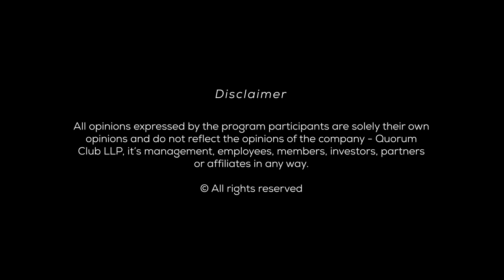The leading lady of Private Equity, Renuka Ramnath in Conversation with Amit Tandon at The Q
From being the face of ICICI Venture to owning an investment advisory firm, Multiples Alternate Asset Management. Renuka Ramnath shares some of the core tenets of investment banking, the current start-up ecosystem, and her approach to creating a successful private equity firm. The chat with IIAS’s Amit Tandon is a deep dive into her professional journey and learnings.